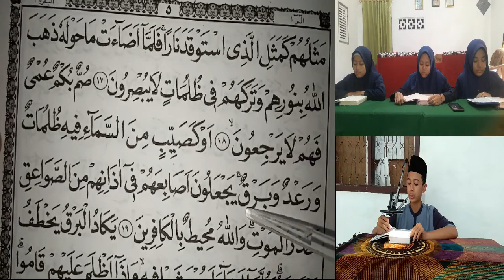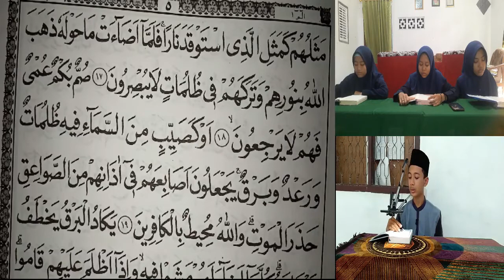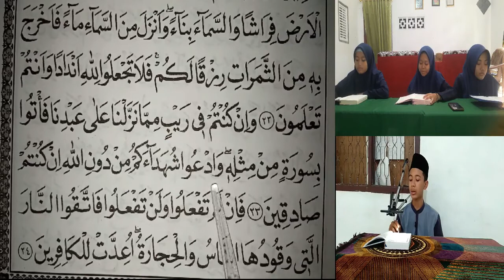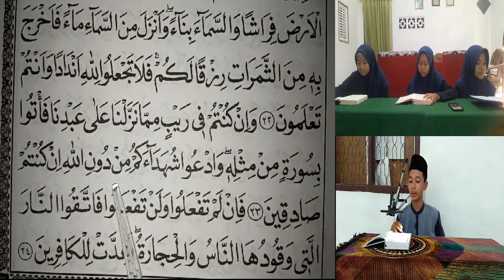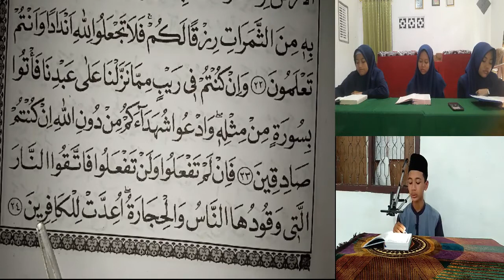Ananda Mohamad Ferry Firdaus Ujian I'rab Dasar Membedakan Kalimat Part 3 (Baqarah Ayat 17-24)